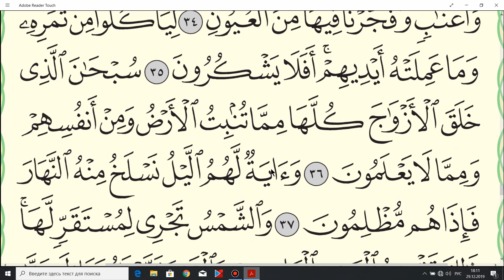Коран. Чтение суры "Йасин" (Ясин). № 36. Аяты 35-40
Чтение каждого аята по три раза.
Моя страница в Инстаграм: @narzulloubaydullaev